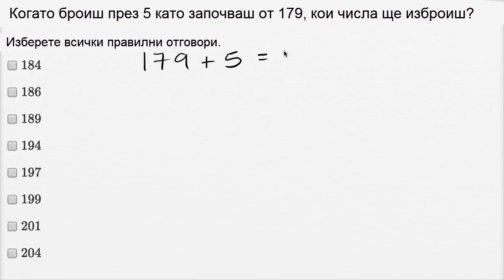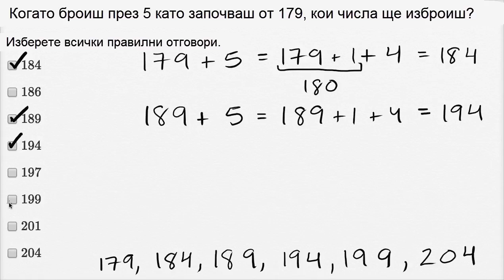Броене с 5-тици